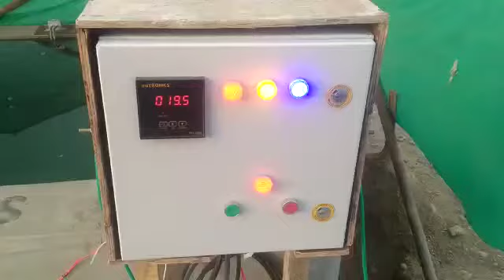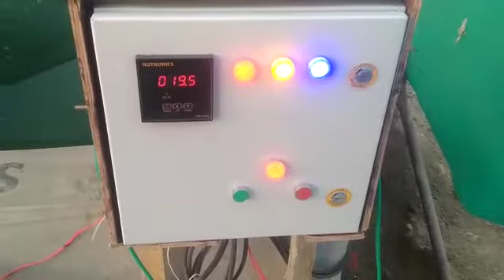Concrete Cube Curing tank heating arrangement